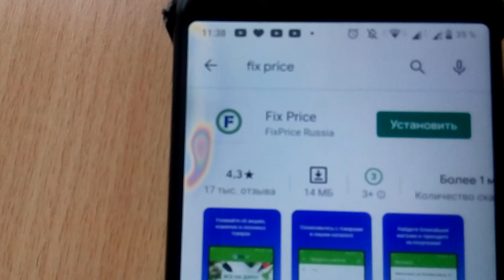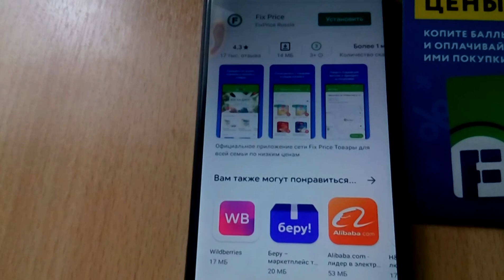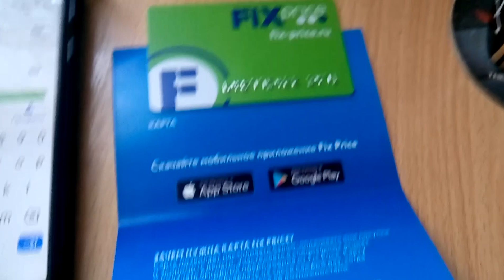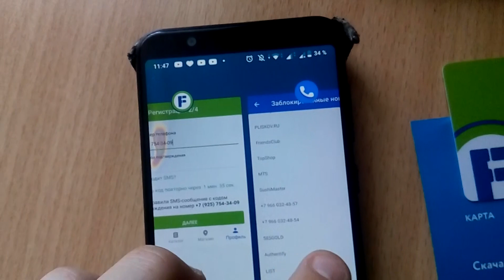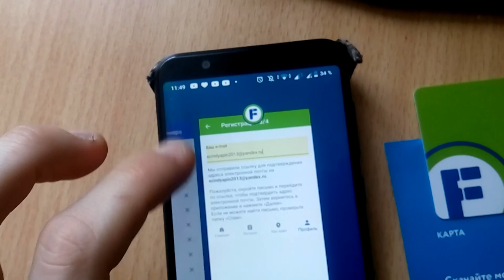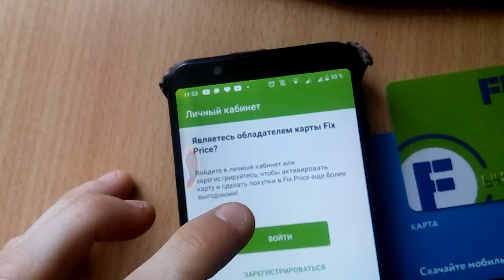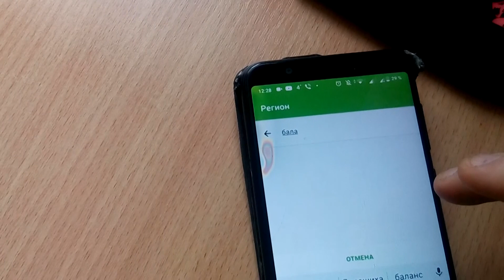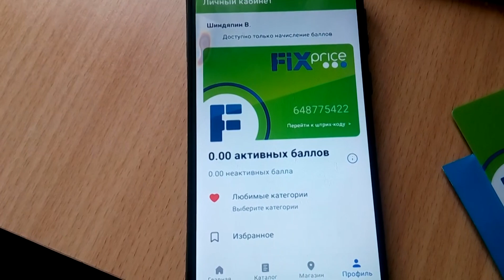18.04.2020.Fix Price.Как активировать карту Fix Price.Установка.Приобрел.Спонсорство.Активация.Балы.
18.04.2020.Fix Price.Как активировать карту Fix Price.Установка.Приобрел.Спонсорство. Регистрация . Номер карты ввести нужно.Скачать мобильное приложение.

Поддержать канал и блогера в развитий канала:

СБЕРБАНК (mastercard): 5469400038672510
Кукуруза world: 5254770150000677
Номер кошелька Яндекс Деньги: 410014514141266